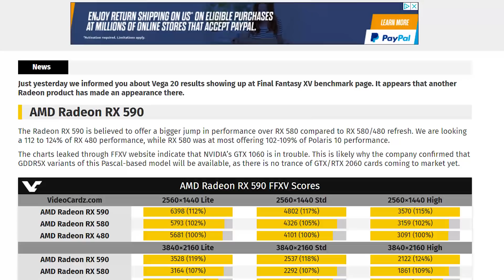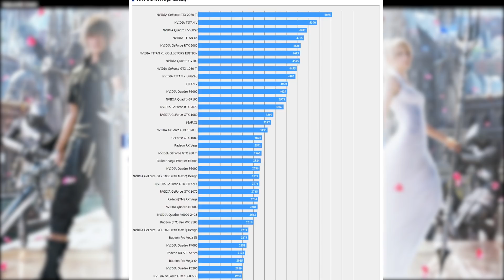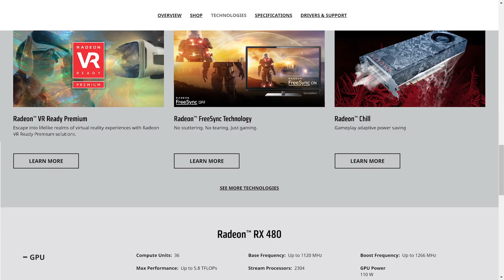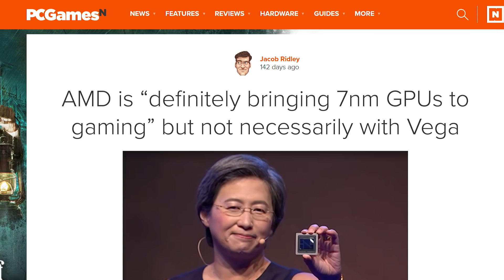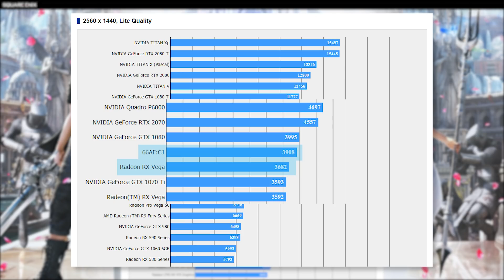RX 590 Gaming Benchmarks - An Actual UPGRADE!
AMD's Radeon RX 590 Gaming Benchmarks, plus the RX 590 is pictured and we have 7nm Vega 20 Gaming Benchmarks!